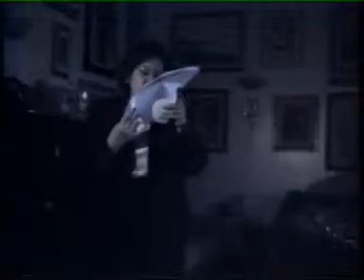PRESTIGIACOMO M.T. FREE PHILOSOPHY ART 9/9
MARIA TERESA PRESTIGIACOMO SPIEGA LA FREE PHILOSOPHY ART DI PINO CONESTABILE NONA PARTE